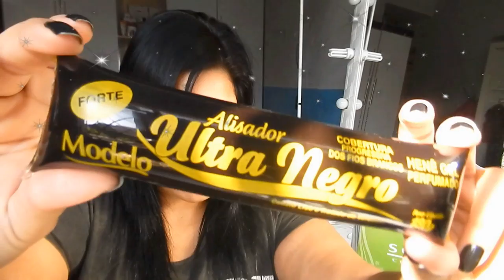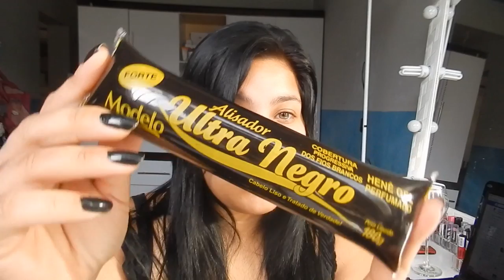Alisador Ultra Negro Divina Dama Lançamento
Olá pitucas tive a honra de experimentar em primeira mão o Alisador Ultra Negro, estou mega feliz em poder compartilhar essa experiência com vocês. ser a primeira blogueira a experimentar ele não tem preço e só tenho agradecer a vocês por toda essa oportunidade.